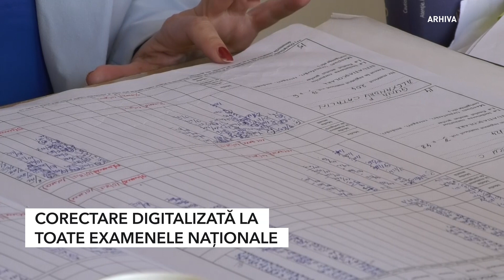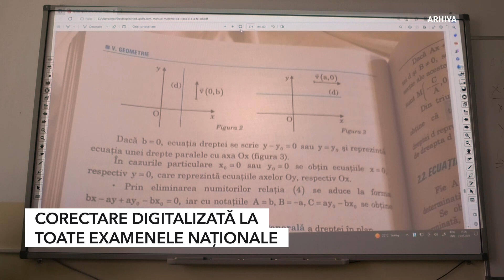CORECTARE DIGITALIZATĂ LA TOATE EXAMENELE NAȚIONALE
Corectarea digitalizată va fi introdusă în acest an la toate examenele naționale, dar şi la simulările pe care elevii le fac în vederea susţinerii acestor examen. Este anunțul făcut de Ministrul Educaţiei, Ligia Deca. Aceasta a mai precizat că peste 90% dintre profesorii care deja au experimentat această variantă au spus că este mai eficientă. Mai multe detalii despre cum se vor desfășura lucrurile în județul nostru a vorbit inspectorul general adjunct al IȘJ Teleorman, Răzvan Vasile.